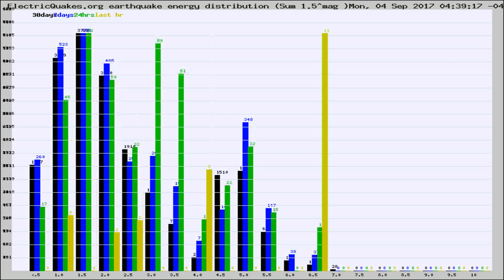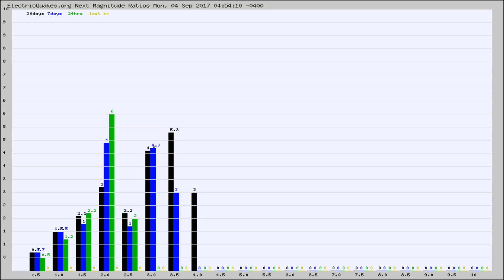Todays_Hourly_World_Earthquake_Statistics_from_ElectricQuakes.org_09-04-17+05:02:01